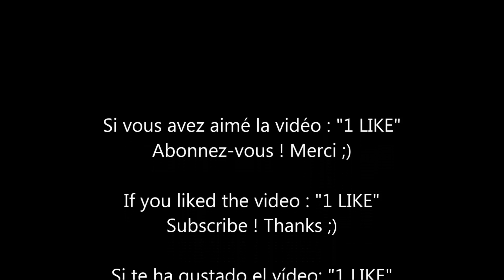Cho Ka Ka O (Chaud Cacao) - Annie CORDY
Interprète : Annie CORDY (Léonie COOREMAN)
Auteurs : Vivien Vallay, Patrick Bousquet, Pierre Carrel
Label : CBS
1985